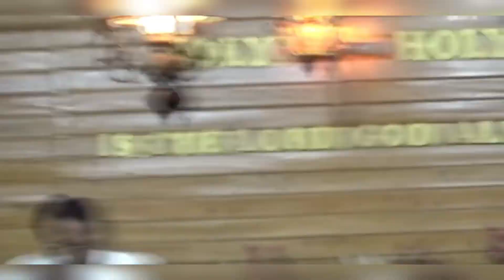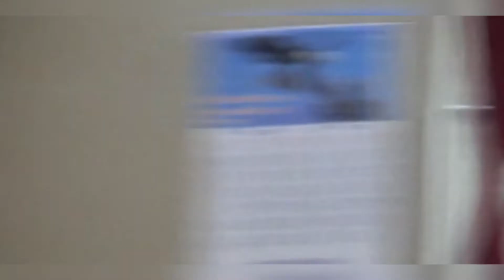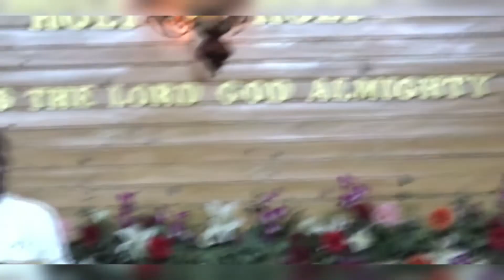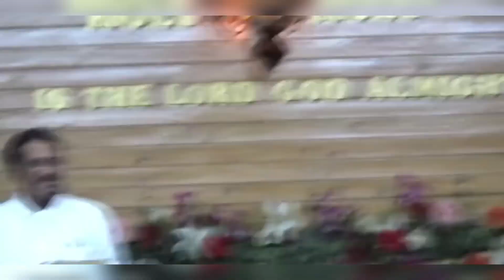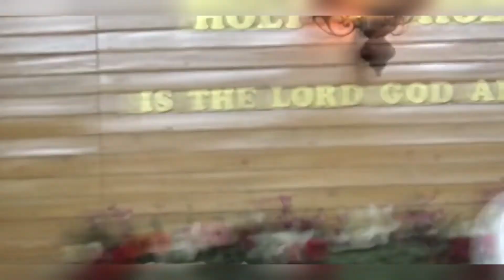The Lord's Table - August 7, 2022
The Lord's Table @shekinahministriesindia8276 on August 7, 2022